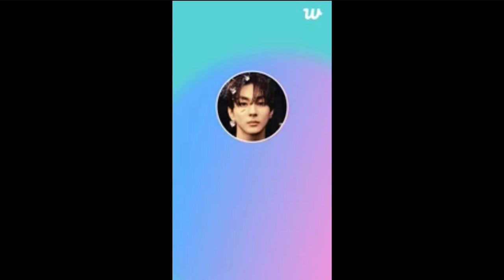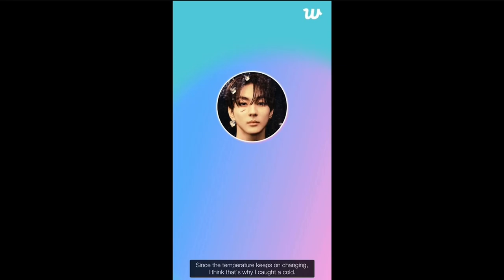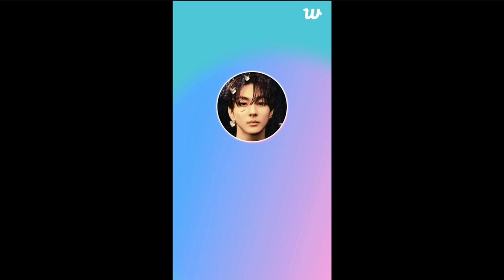[Eng] 23.12.25 심야의가든